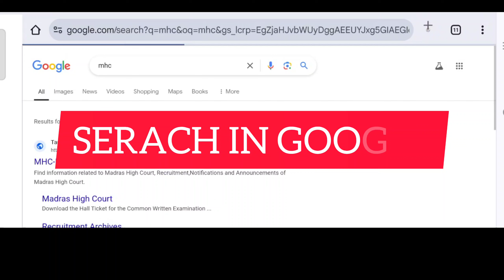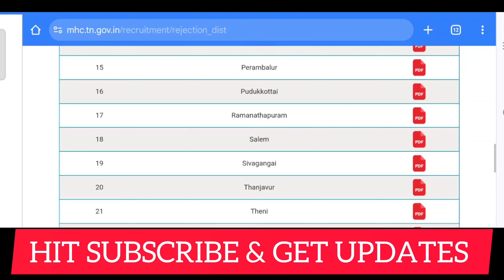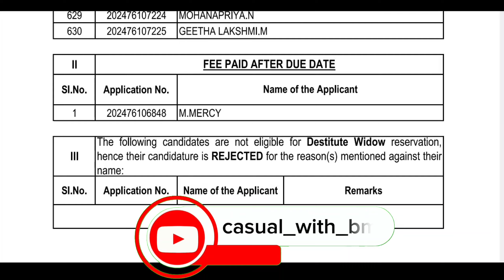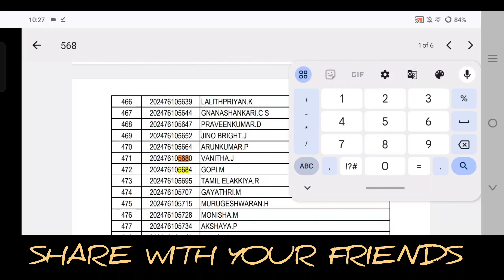Court results 2024 | Examiner xerox operator junior bailef writer office assistant Court jobs